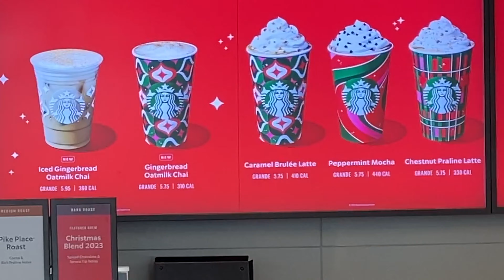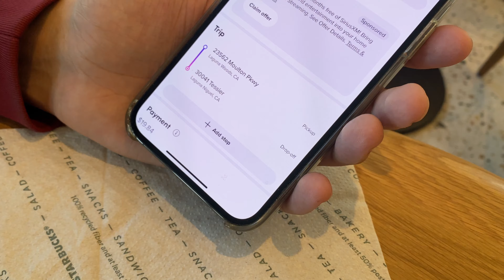ПРО БЕНЕФИТЫ в США в Калифорнии. Помощь Украинцам U4U